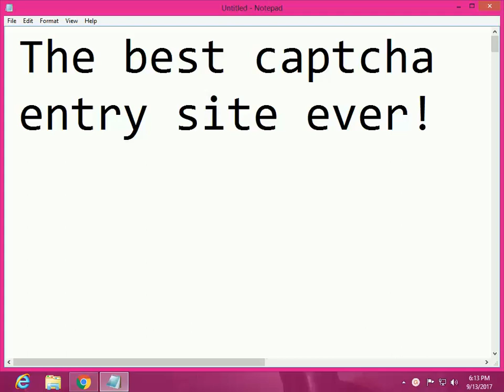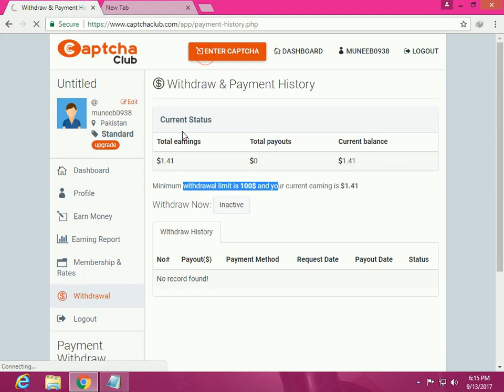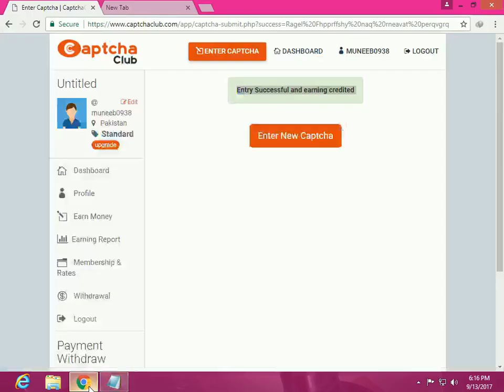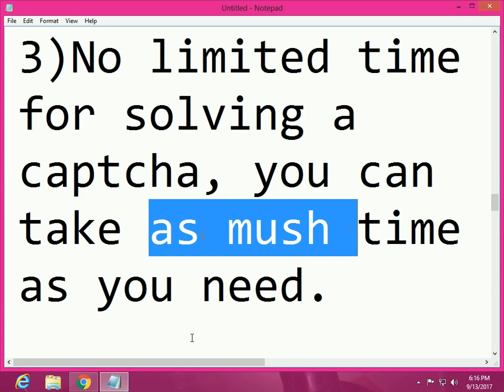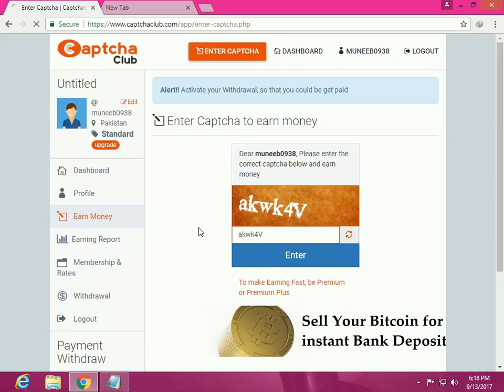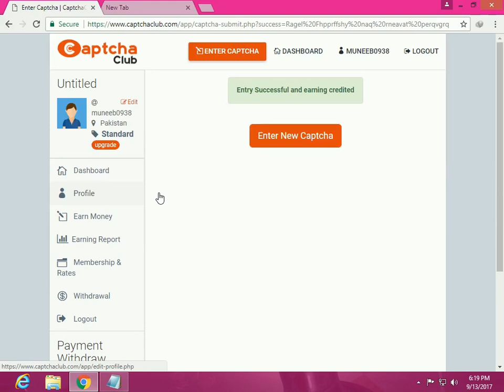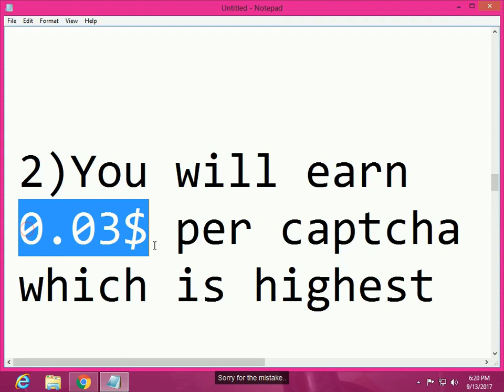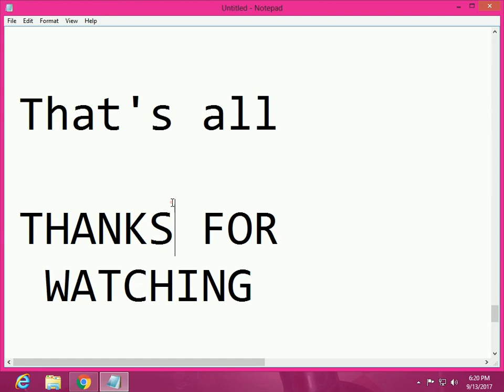Highest paying captcha entry site ever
Don't forget to click on the yellow "skip ad" button on the upper right corner of the screen!
1) Commandos 2 Men of courage

captcha typing job, captcha typing job philippines,  captcha earn money, best captcha earning sites, legit captcha typing job philippines